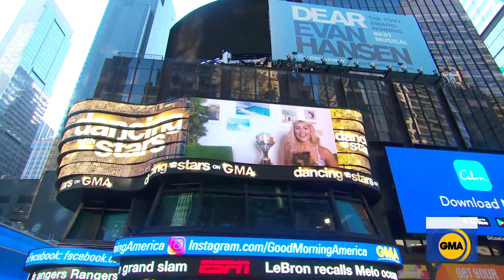'Dancing with the Stars' 2020: Meet the cast of pros competing on season 29 l GMA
These "DWTS" pros will be waltzing into the ballroom during a season unlike any other.